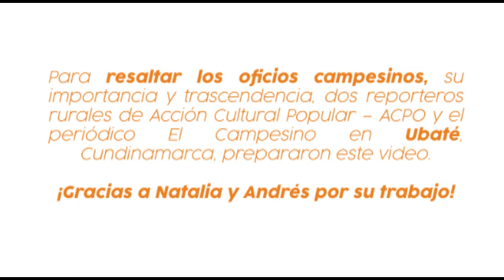Entrevista | Oficios campesinos de Ubaté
Para resaltar los oficios campesinos, su importancia y trascendencia, dos reporteros rurales de Ubaté, Cundinamarca, prepararon este video.

¡Gracias a Natalia y Andrés por su trabajo!